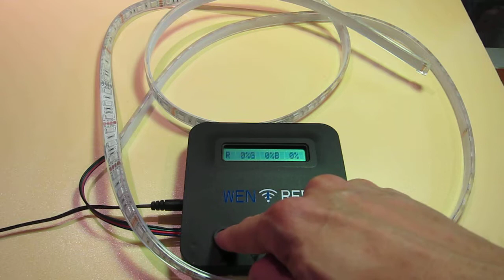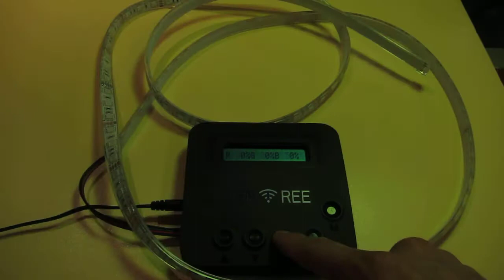WiFi RGB works under Button mode and Flash mode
Manual operation of a WiFi control box to control RGB LED.
Use buttons to control the brightness.